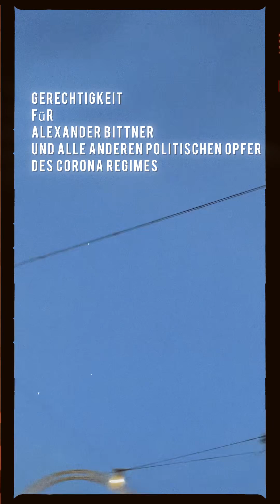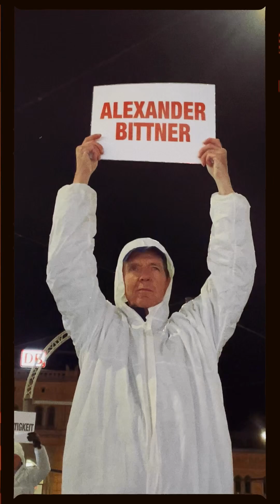Freiheit für Soldat in Haft Alexander Bittner - Duldungspflicht Corona-Impfung Bundeswehr - 18.11.24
Soldat der die Covid-19 Impfung verweigerte sitzt trotz den geleakten RKI-Files noch im Bundeswehr Gefängnis

Wir, die „Schneemänner mit Würde“ haben heute, an diesem historischen Tag in einer Mahnwache für den inhaftierten Soldaten Alexander Bittner gestanden,  für alle anderen politischen Opfer dieser letzten Jahre und auch für die Menschen,die sich mutig dem Wahnisnn entgegengestellt haben und es immer noch tun!

Danke an jeden Einzelnen von euch!!

🇩🇪Heute vor 4 Jahren, am 18.11.20 wurden in Berlin friedliche Demonstranten, die sich gegen das Corona Regime stellten,mit Wasserwerfern und Gewalt auseinandergetrieben